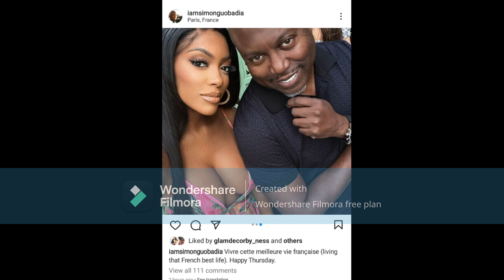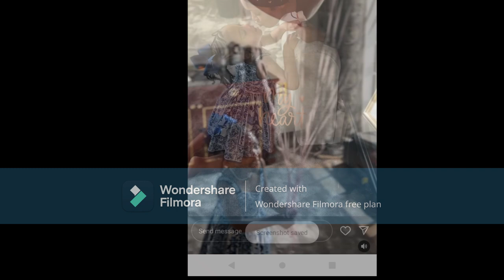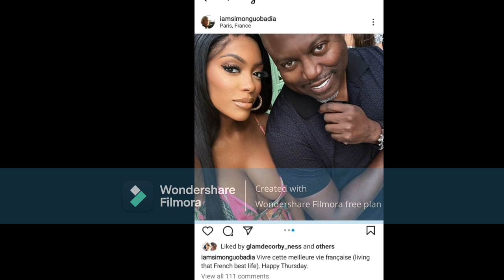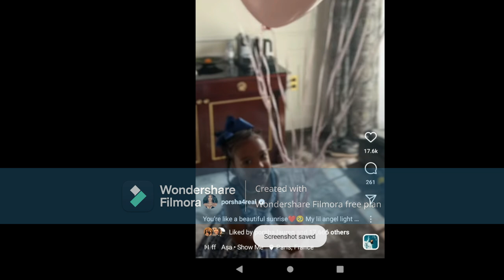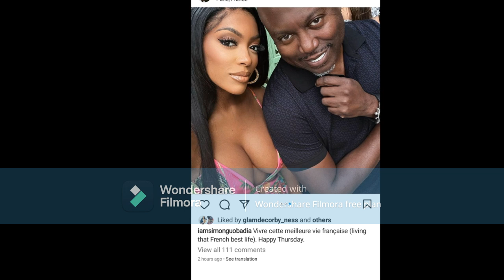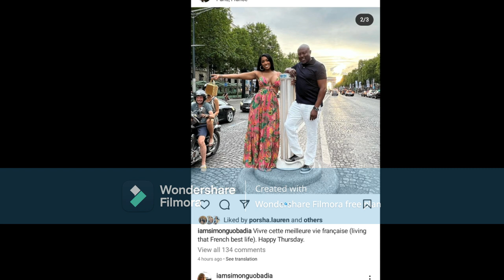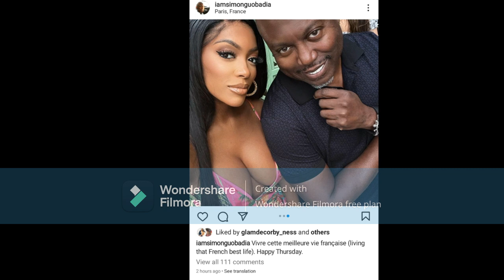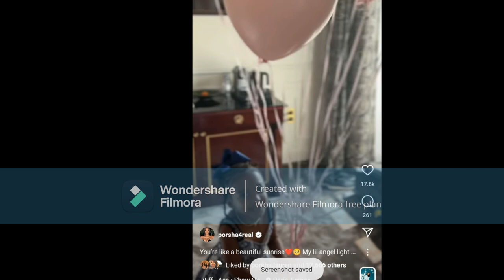Porsha Wms From RHOA Why Didn't You Take Simon's Youngest Daughter With Ya'll Since You Took PJ?????